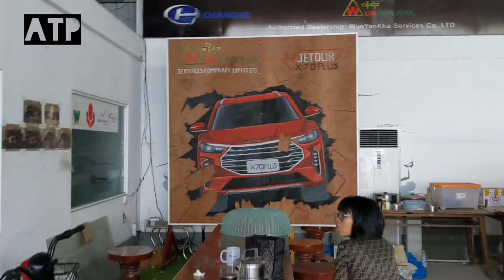Jetour X70 Plus mural art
Jetour X70 Plus Car Wall Painting
mural art
နံရံပန်းချီ